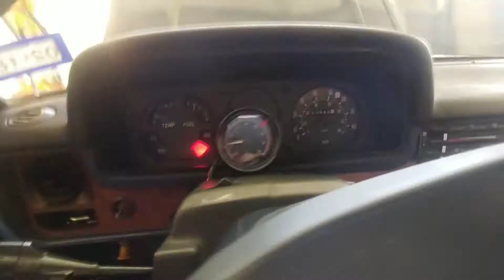Toyota pickup 20r/22r hybrid